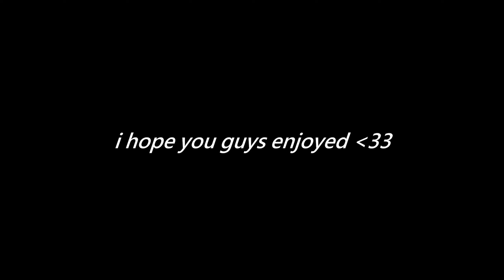Smoothest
(Class Setup)

-MP5 Class-
Underbarrel-  Operator Foregrip
Ammunition-  30 Round Mag
Perk-  Sleight of Hand

-M4 Class-
Ammunition-  50 Round Mag
Barrel-  FSS 14.5' Tac Lite

-MP7 Class-
Barrel-  FSS RECON
Optic-  Viper Reflex Sight
Stock-  No Stock

                                         * ignore*

My BEST Class setups for Search and Destroy (Modern Warfare)
Weird Mp5 Class Setup | Search and Destroy (Modern Warfare)
Hacking
MW SnD
SnD MW
Best Settings
Best Call Of Duty Movement
Best Search & Destroy Movement
Meta Guns
best mp5
best uzi

NEW WARZONE MAP IS INSANE! (FORTUNES KEEP)
UPDATE! (Warzone Best Loadouts)